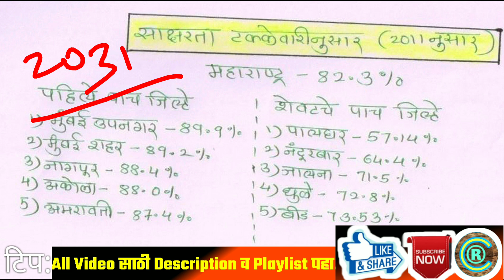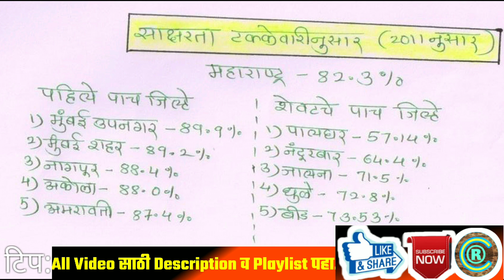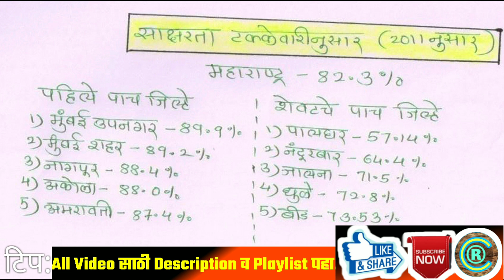महाराष्ट्राची साक्षरता | जिल्हानिहाय सविस्तर|महाराष्ट्राचा भूगोल | MPSC COMBINE PSI STI ASO TALATHI